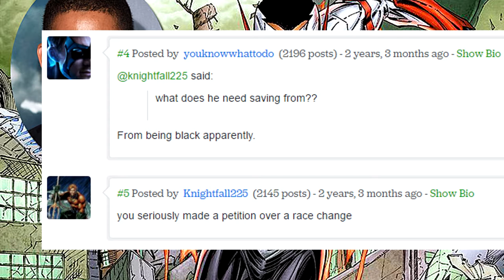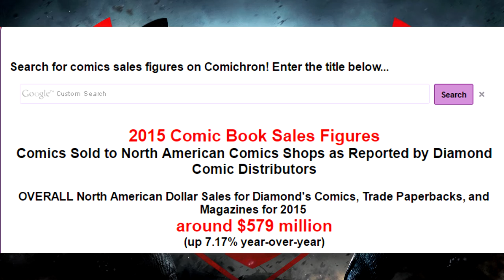I HATE SUPERHERO MOVIES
I hate superhero movies and comic book fanboy militants, and i recently got into an argument with one those fanboys so i was inspired to make this video.

No hate to the people talked about in this video its pure satire for comedic purposes

'satire'
noun
the use of humour, irony, exaggeration, or ridicule to expose and criticize people's stupidity or vices, particularly in the context of contemporary politics and other topical issues.
synonyms: mockery, ridicule, derision, scorn, caricature